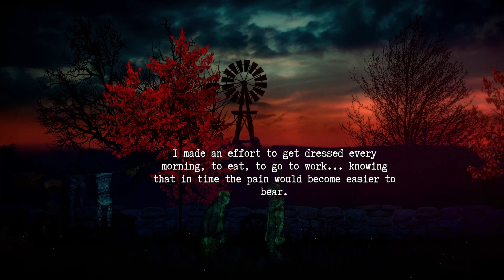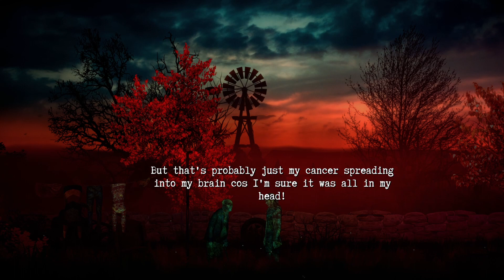Mr. Fox | Burnhouse Lane | Gameplay | EP06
Steam Description - Burnhouse Lane tells a story of Angie Weather, a one foot in the grave agency nurse attempting to complete five impossible tasks in order to win her life back. Solve puzzles, make friends and enemies, run, hide and fight in this dark adventure that'll take you on a trip to another world and back...